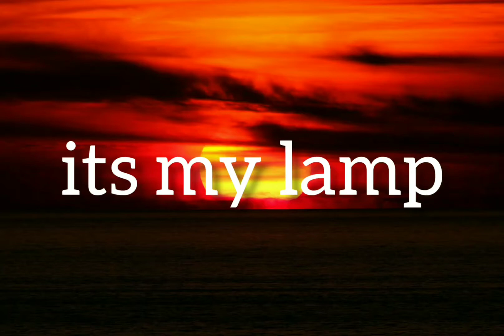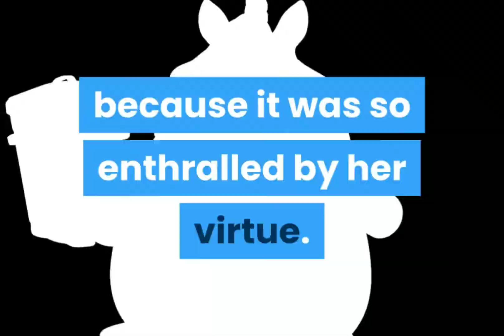Is unicorn is a national animals of any country?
Ohhhh make me to think more for that! Yeah it is exciting to know a imaginary animals is a national animals of a country. So let's see.

Video created by ‘its my lamp' team